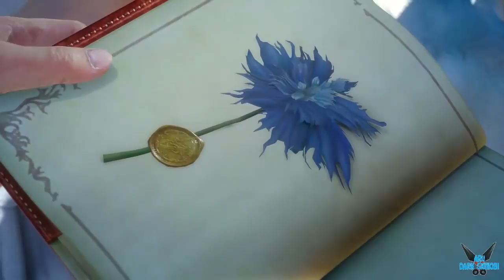Final Fantasy XV - Capitulo 1: Todos los duendes son pardos [FFXV][PS4] #7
a Final Fantasy XV - Capitulo 1: Todos los duendes son pardos  [FFXV][PS4] #7

En la noche de la firma de un tratado de paz entre los reinos de Lucis y Niflheim, en la que la familia real de Tenebrae también asiste, el emperador de Niflheim, Idola Aldercapt, utiliza el tratado como una excusa para derribar la barrera mágica de Insomnia(Capital de Lucis) por lo que su ejército es capaz de tomar el control del cristal de la ciudad.

La Fuerzas Niflheim arrasan la ciudad de la corona, al parecer matando al rey Regis Caelum. El Hijo del rey Regis, Noctis Lucis Caelum, es declarado muerto, junto con la princesa de Tenebrae llamada Lunafreya Nox Fleuret. Tras el ataque de Niflheim, Lunafreya, quien sobrevive al ataque, vaga por las calles de Insomnia y, finalmente hace su camino hacia Altissa.

El informe de que Noctis ha muerto es todo una farsa. Cuando el príncipe se da cuenta que Idola Aldercapt y el resto de Niflheim lo quieren muerto, Noctis y su vasallos, su consejero real, Ignis; su guardaespaldas, Gladiolus; y su amigo de la infancia, Prompto, huyen del país y comienzan un viaje hacia Altissa para encontrarse con Lunafreya.

Plataforma: PS4

Steam: EnishiYu
PS4 : Enishiyu
Wii U: Ryuuzaki007
3DS Codigo amigo: 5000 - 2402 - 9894 (Ryuuzaki)

"PS4"
"Playstation"
"Final Fantasy XV Estrategia"
"Noctis"
"Gameplay"
"Contratos Multijugador"
"Sandbox"
"Final Fantasy XV Sandbox"
"RPG"
"Final Fantasy XV RPG"
"Aru"
"Aru Gameplay"
"SpeedRun"